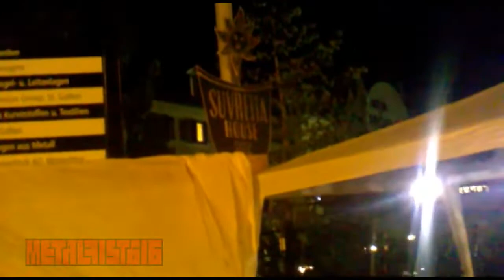ReUpload - Bilderberg 2011 Happy 96th Birthday David Rockefeller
Original Beschreibung:
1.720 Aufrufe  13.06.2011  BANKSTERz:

hey mädels und jungs. vielen dank an alle die das video verbreitet haben! war echt ein tolles erlebnis, freeman und sean hross zu treffen, mit freeman friend und jürgen elsässer zu labern, und die ganzen "verschwörungsspinner" mal live zu erleben, mal angekommen zu sein im wahren leben, mal zu sehen dass es noch beklopptere als mich gibt! wir packen das schon noch, wir FICKEN die elite da hin wos am meisten weh tut! keep on rockin in the FREE world!

#22 - Heiß diskutiert (heute) - Bildung (14.06.11)

#183 - Meistgesehen (heute) - Bildung (14.06.11)

#191 - Meistgesehen (heute) - Bildung - Frankreich (15.06.11)
Lizenz
Creative Commons-Lizenz mit Quellenangabe (Wiederverwendung erlaubt)
erschreckend, was ich in meinem eigenen Blog so wiederentdecke, ich bin ein Meister der Verdrängung!